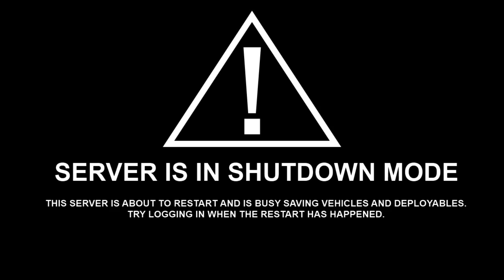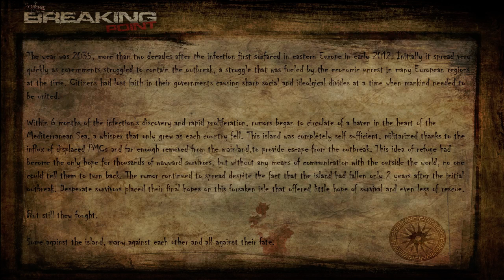Arma 3: BreakingPoint - Game #00009 - 2 / 3